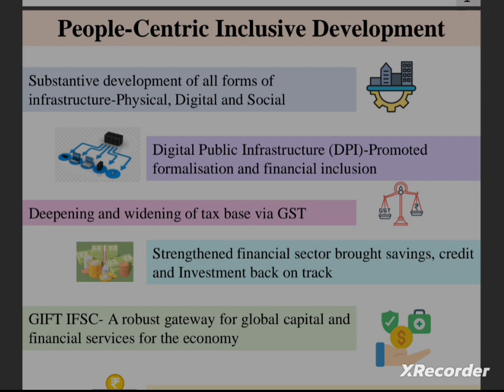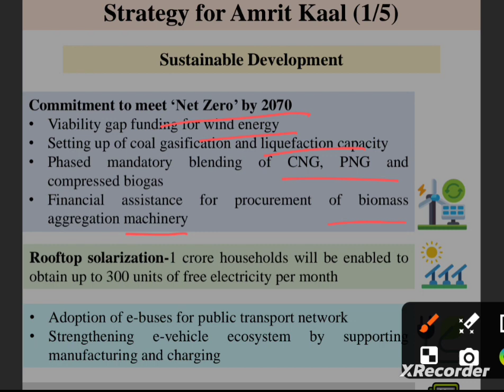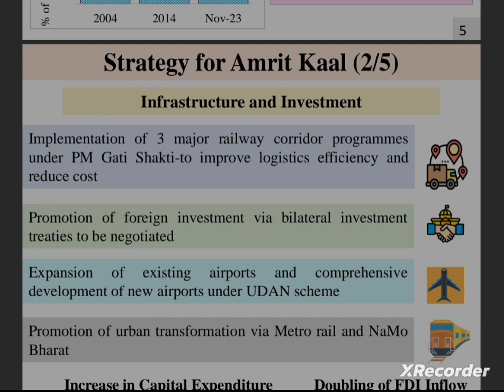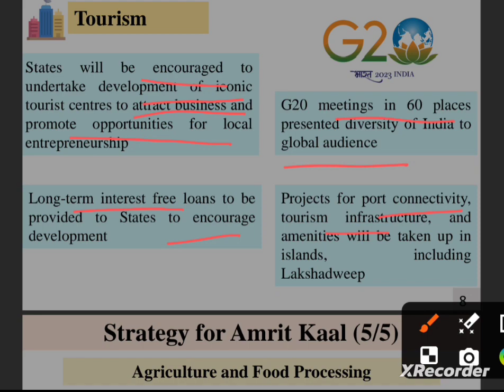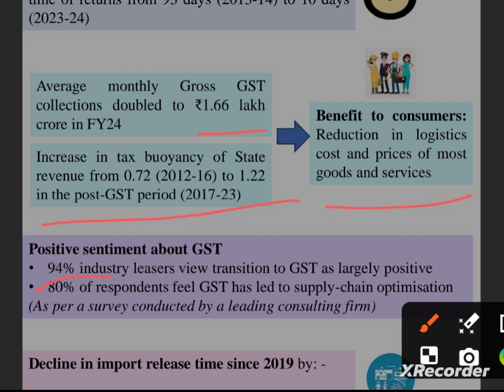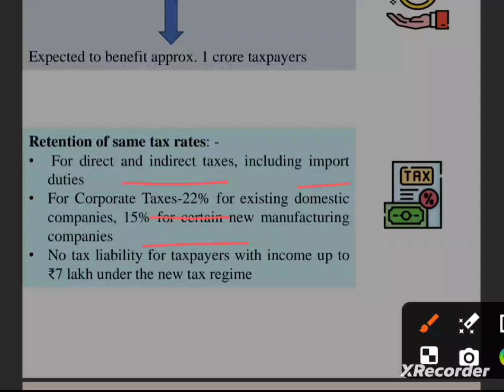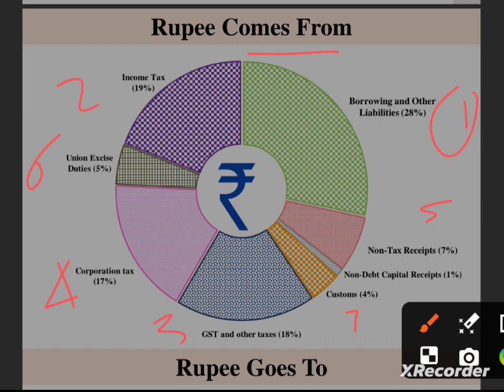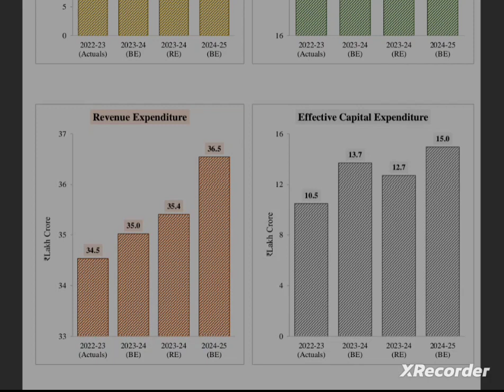Key Features of Budget 2024-2025 @UPSC_IMP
Key Features
of
Budget
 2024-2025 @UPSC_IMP